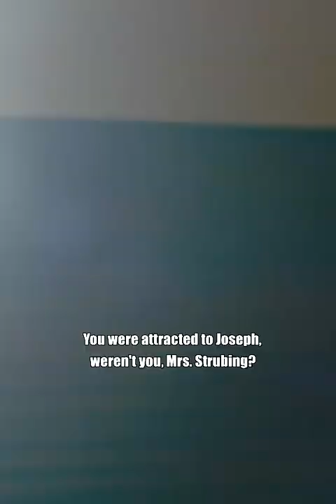She Framed Him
She Framed him to avoid the truth that she liked him because he is black @getmovies @BBC @CNN @Netflix @NetflixIndiaOfficial @MOVIECLIPS @adityamovies @WowKidzAction